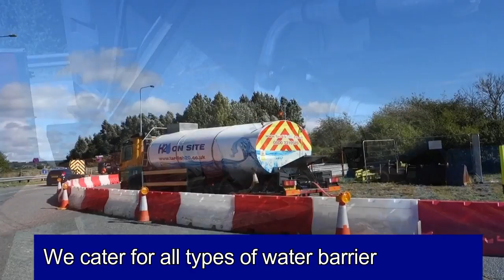Tardis Environmental - Barrier filling on the highway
A short film showing our H2O tanker attending site to fill water barriers on a highway maintenance project on Deeside.
Water barriers increase the weight of an infilled barrier by three times making it a considerable addition to safety, absorbing energy from vehicle collisions.